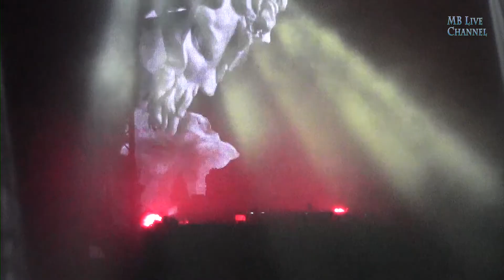† CΛIN † - Live @ Ведьмин Дом x Crim3s(Witch House) СПб 03.02.2018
Full † CΛIN † performance at "Vedmin Dom x Crim3s" party produced by Vedmin Dom promo group and Anatoly Volkonsky at Saint-Petersburg 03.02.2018.